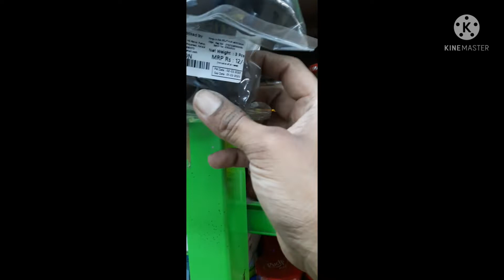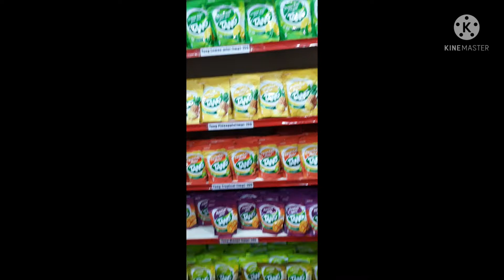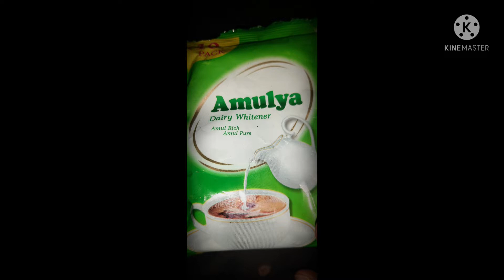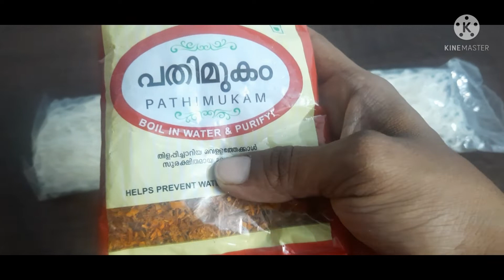எல்லாரும் செய்ய கூடிய ரமலான் முன் ஏற்பாடுகள் Ramadan preparations vlog